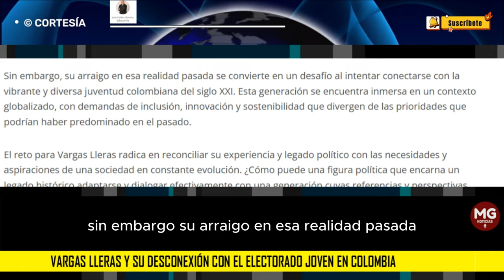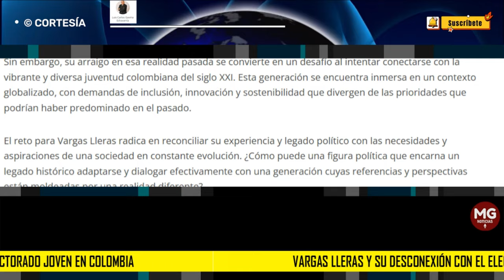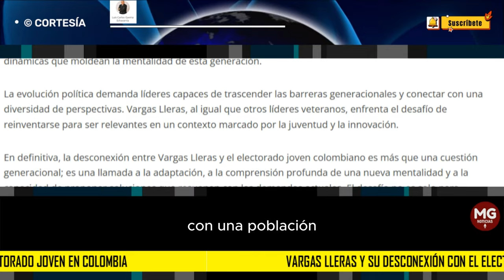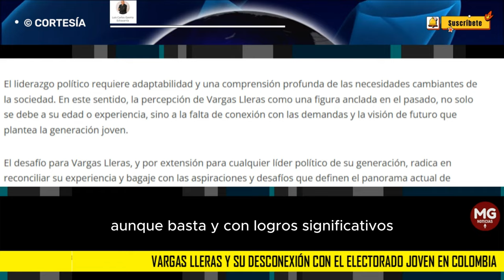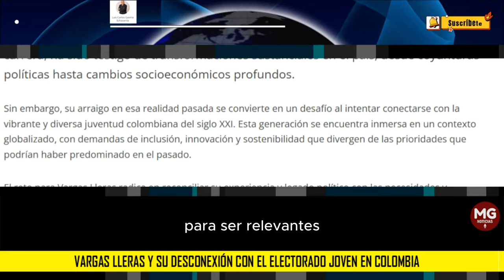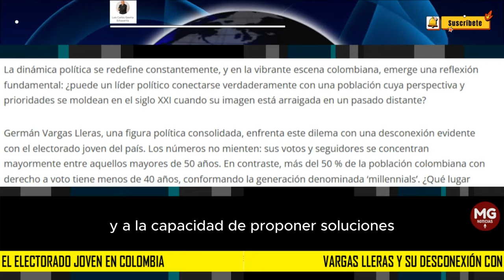VARGAS LLERAS Y SU DESCONEXIÓN CON EL ELECTORADO JOVEN EN COLOMBIA ⛔ Luis Carlos Gaviria Echavarría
La figura de Vargas Lleras se erige como un puente entre dos épocas políticas marcadas por distintas dinámicas sociales y culturales en Colombia. Su trayectoria política está anclada en un pasado donde las prioridades, los desafíos y las demandas de la sociedad diferían significativamente de las actuales. Durante su carrera, ha sido testigo de transformaciones sustanciales en el país, desde coyunturas políticas hasta cambios socioeconómicos profundos.
columna LUIS CARLOS GAVIRIA ECHAVARRÍA